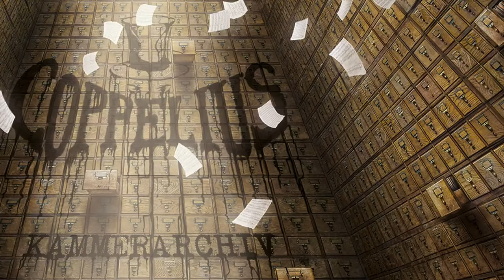Coppelius - Gössnitz Open Air 2019 - Konzertreisentagebuch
Ein kurzer videographischer Bericht vom Gössnitz Open Air 2019!

KAMMERARCHIV, definitiv nicht vor dem 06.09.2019
Jetzt vorbestellen! Limited Edition exklusiv bei EMP

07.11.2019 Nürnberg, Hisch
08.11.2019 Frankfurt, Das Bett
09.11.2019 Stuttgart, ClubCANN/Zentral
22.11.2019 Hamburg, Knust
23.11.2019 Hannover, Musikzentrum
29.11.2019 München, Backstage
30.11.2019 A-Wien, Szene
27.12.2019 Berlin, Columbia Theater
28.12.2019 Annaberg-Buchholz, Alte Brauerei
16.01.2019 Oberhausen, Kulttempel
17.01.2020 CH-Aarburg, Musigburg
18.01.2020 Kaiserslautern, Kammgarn